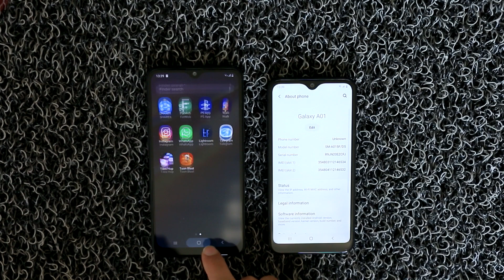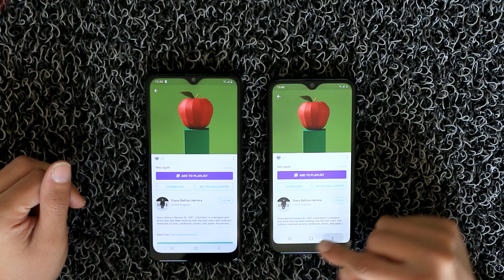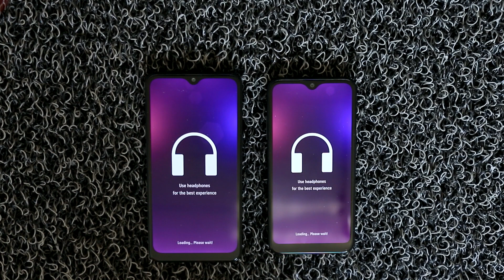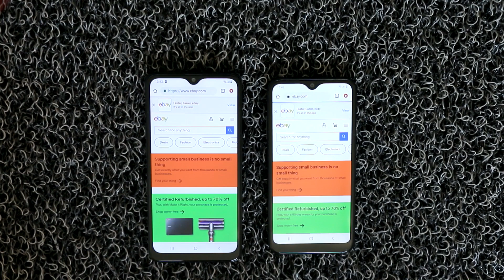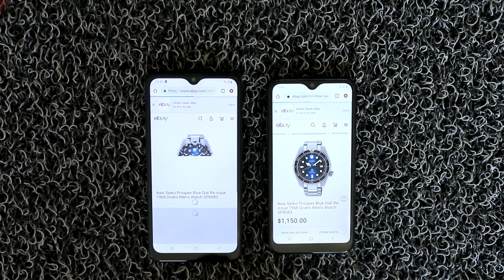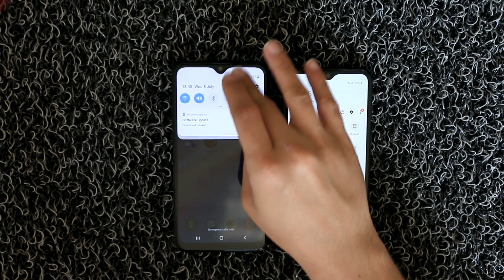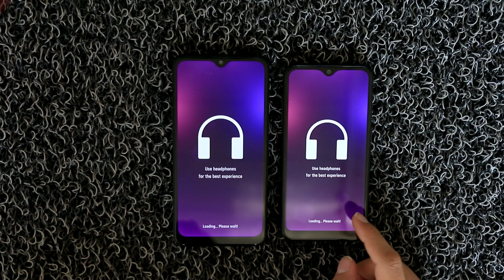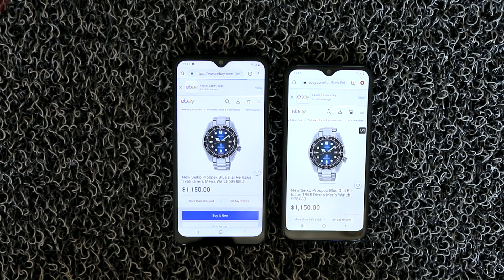Samsung A01 Vs. A10S - Speed Test